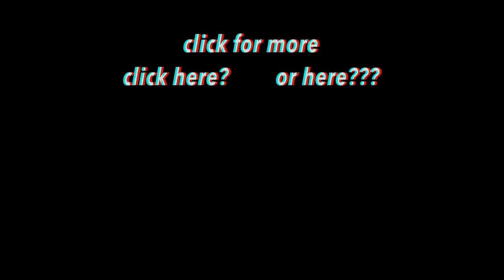I TRIED ASMR // EATING RAW HONEYCOMB, ALOE VERA, CHEWY AND CRUNCHY ASMR + TRY NOT TO GET SATISFIED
In todays video I tried asmr (again), this is kind of a try not to get satisfied challenge because this is the most satisfying sizzly/chewy/asmr. I eat raw honeycomb, aloe vera and other things!

WATCH IN HD AND EXPAND FOR LINKS!

Talisa Tossell
PURLEY
CR8 9DW
UNITED KINGDOM